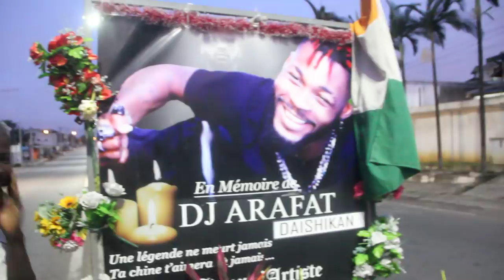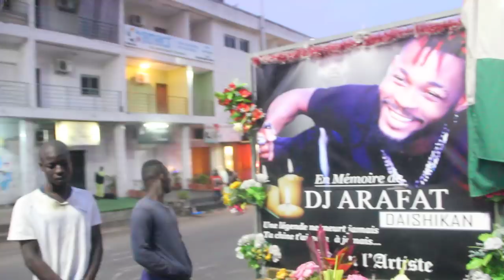Daishy Junior pleure sur le lieu de l'accident D'Arafat Dj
ABONNE TOI A MA PAGE POUR PLUS D'INFO ET POUR LES VIDÉOS ET PHOTO JE SUIS DISPONIBLE photo / VIDEO POUR TOUT INTÉRESSE Appeler LE :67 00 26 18 / 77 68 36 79 / email